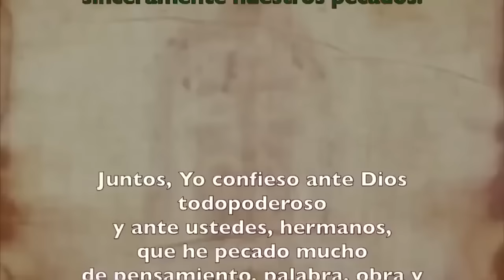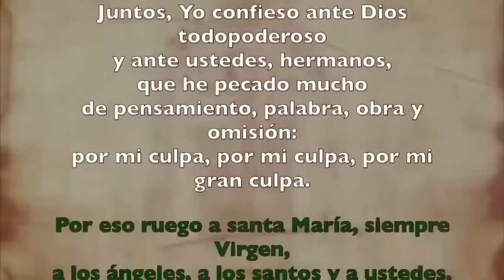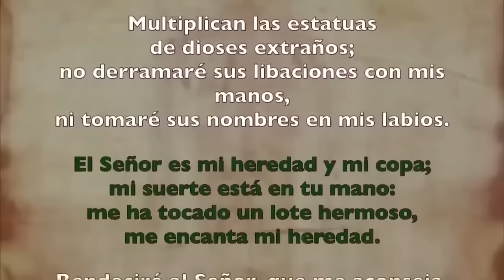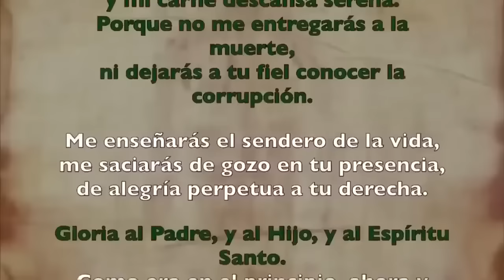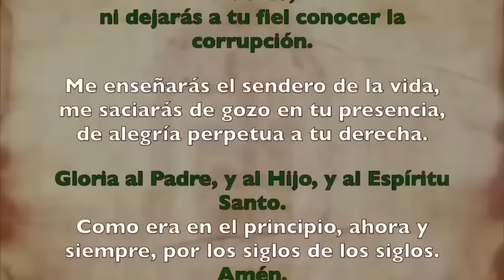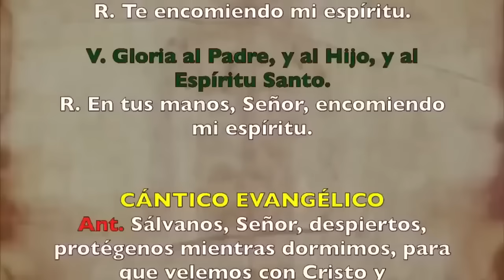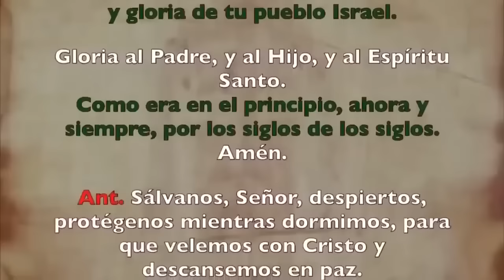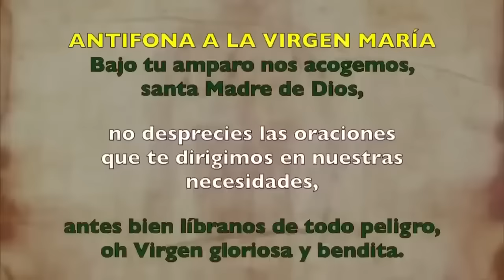Oración de la noche (Completas), JUEVES 26 DE OCTUBRE I XXIX del Tiempo Ordinario